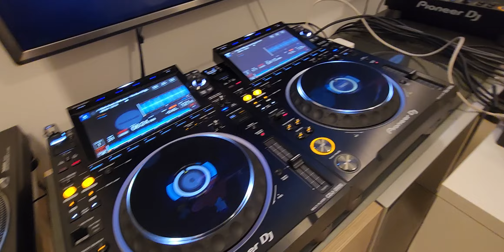CDJ3000 & DJM A9 Pioneer